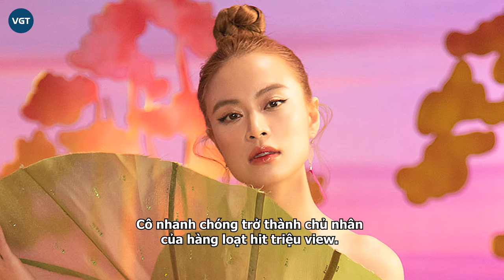Việt Dart: Tình cũ của Hoàng Thùy Linh trong scandal lộ clip 15 năm trước, hiện tại sống ra sao?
Năm 2007, cả xã hội xôn xao trước đoạn clip của Hoàng Thùy Linh và bạn trai. Thời điểm đó, Hoàng Thùy Linh đang là cái tên nổi đình nổi đám trong showbiz. Khi đó, cô gái trẻ đang đảm nhận vai trò nữ chính trong "Nhật ký Vàng Anh".

Đoạn clip của Hoàng Thùy Linh nhanh chóng gây xôn xao khắp cõi mạng. Và nhân vật nam chính trong clip của Hoàng Thùy Linh cũng khiến không ít người phải tò mò. Người trong clip có tên là Việt Dart. Khi đó nhiều câu hỏi được đặt ra Việt Dart là ai?, bố Việt Dart là ai?, Việt Dart là con của ai?...